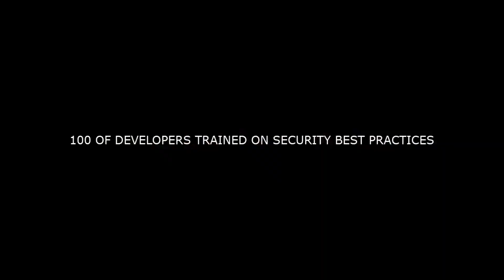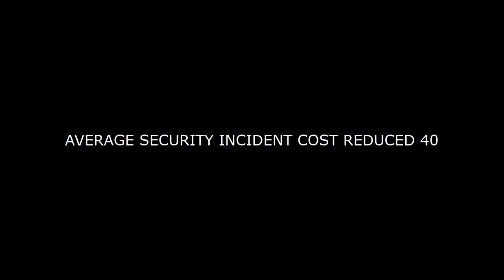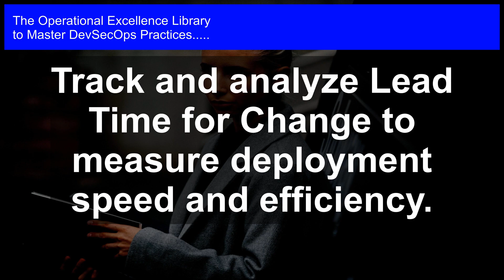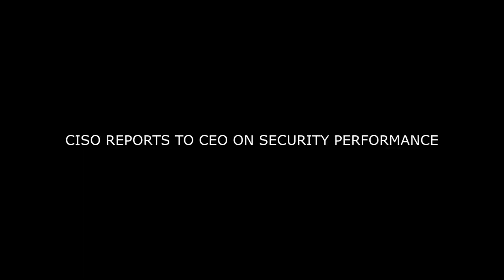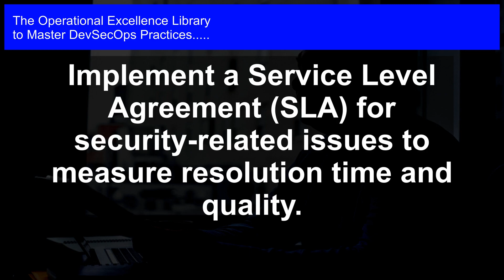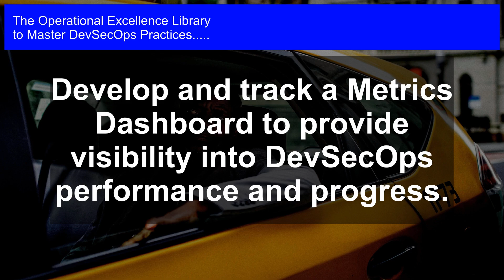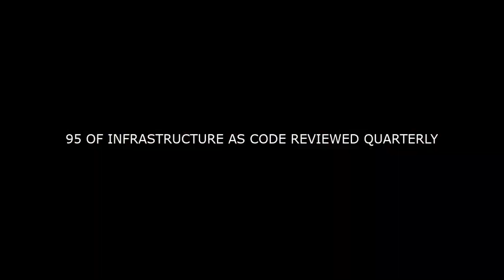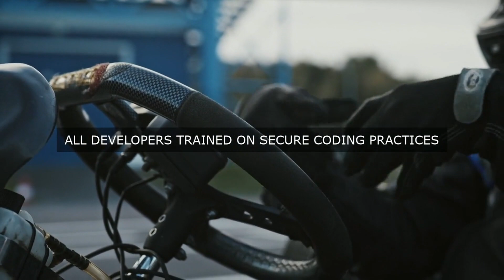Don`t Gamble with Success: Mastering DevSecOps KPIs for Business Excellence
buy the Operational Excellence: DevSecOps Practices Toolkit

Master DevSecOps Practices Operational Excellence. Get answers, advanced guidance, how-to's & workflows. Includes customized assessment, critical capability analysis & recommendations.

DevSecOps Practices Success Formulas in the Video:

Define and track Mean Time To Detect (MTTD) and Mean Time To Respond (MTTR) to measure incident response effectiveness.

Implement automated security testing and scanning to reduce vulnerabilities and measure Code Coverage Ratio.

Monitor and measure Compliance Rate to ensure adherence to regulatory requirements and organizational policies.

Track and analyze Lead Time for Change to measure deployment speed and efficiency.

Calculate and monitor Deployment Frequency to measure release cadence and quality.

Establish a Security Champions program to measure engagement and adoption of DevSecOps practices.

Measure and track Vulnerability Density to identify areas for improvement in code quality.

Implement a Service Level Agreement (SLA) for security-related issues to measure resolution time and quality.

Develop and track a Metrics Dashboard to provide visibility into DevSecOps performance and progress.

Conduct regular security audits and measure Audit Failure Rate to ensure compliance and identify areas for improvement.

Transform Your Organization with Mastering DevSecOps Practices: A Must-Have Guide for Operational Excellence

Unlock the secrets to implementing DevSecOps practices that drive operational excellence and business success. This comprehensive guide provides actionable solutions to the most critical questions on DevSecOps, empowering you to navigate the complexities of integrating security, development, and operations.

Get ready to:

- Overcome common DevSecOps challenges with long, detailed solutions to the most pressing questions

- Learn from real-world case studies and practical examples that demonstrate successful DevSecOps implementations

- Take actionable steps with unique perspectives from personal experiences and expertise

- Follow detailed workflows, complete with timelines and defined responsibilities, to solve each question

- Assess your organization's DevSecOps maturity with an accompanying digital downloadable tool, complete with steps to take for improvement

This toolkit is a culmination of expertise in operational excellence, providing a clear roadmap for organizations seeking to master DevSecOps practices. Whether you're a deveolper, security expert, or operations leader, this guide is your key to unlocking efficiency, reducing risk, and driving business success.

Work-With-You Warranty